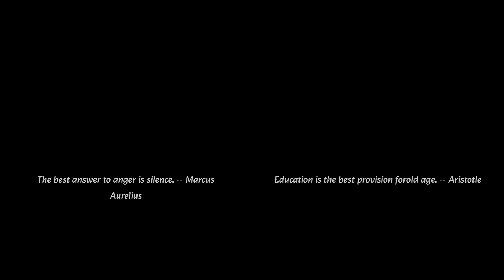Silence & Education, Wisdom from Marcus Aurelius & Aristotle - Motivation Masters In Their Own Words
Are you feeling overwhelmed by anger and looking for a way to cope? Look no further than the wise words of Marcus Aurelius and Aristotle! In this video, we explore the timeless wisdom of these two great thinkers, and how their words can help us manage our emotions and plan for the future. Hear Marcus Aurelius' advice to 'The best answer to anger is silence' and Aristotle's reminder that 'Education is the best provision for old age'. Don't miss this inspiring video and get ready to find your inner peace!

 How often have you felt the sting of regret after reacting in anger? Remember the words of Marcus Aurelius, the great Roman Emperor and stoic philosopher, "The best answer to anger is silence."

 Picture yourself in Marcus Aurelius' shoes, facing the challenge of guiding a powerhouse empire while wrestling with your inner turmoil. This legendary figure teaches us that even in times of immense pressure, embracing silence and mastering our emotions can be the key to unlocking our true potential.

 Think back to a moment where rage clouded your judgment. Reimagine the scene, applying Marcus Aurelius' wisdom. Instead of lashing out, what if you used silence as your savior? Visualize the respect and admiration you would win from others and, most importantly, how you would respect yourself.

 Take a moment to imagine the opportunities to practice this ancient wisdom in your own life. Consider the bonds and connections that could have been saved had you been able to resist anger's call. Understanding and applying this powerful teaching can remodel your relationships and foster personal growth.

 From today onwards, let Marcus Aurelius' wisdom inspire your journey towards self-discovery. Embrace the strength in silence and conquer anger's temptation. The best response to anger is silence. Are you ready to walk this path of self-mastery and champion your emotions?

 How will you invest in your future self today to thrive decades from now? Ponder this as Aristotle's powerful insight resonates, "Education is the best provision for old age."

 Born in Ancient Greece, Aristotle was a profound philosopher and polymath, a student of Plato and a mentor to Alexander the Great. His journey exemplifies the deep-rooted drive for lifelong learning and the pursuit of wisdom that surpasses the boundaries of time.

 Picture a young Aristotle in the Academy, passionately learning and foreseeing a future where his teachings continue to influence countless lives. His unwavering dedication to personal growth reveals ageless lessons on the impact of education.

 Visualize a challenge you conquered, empowered by the knowledge you've gathered throughout your life. Explore the electrifying sensation of triumph as you overcame those hurdles and soared towards greatness. Embrace Aristotle's wisdom as your guide – the map to unlocking your potential.

 Aristotle's keen observations on the world led him to comprehend the expansive possibilities unleashed through education. Reflect on trailblazers like Henry Ford, who revolutionized the automotive industry with unyielding curiosity, or Oprah Winfrey, who turned adversity into purpose and kindness. Their successful application of knowledge across diverse realms reaffirms Aristotle's astute teachings.

 Now, it's your turn. Ignited by the essence of Aristotle's counsel, cherish education as the enduring cornerstone of your life. Build upon past knowledge to craft a brighter future for yourself and others, filled with endless opportunities for growth and enrichment.

 Recall Aristotle's words, "The educated differ from the uneducated as much as the living differ from the dead." Let education be your eternal beacon, guiding you through life's constants and variables – a living testament to Aristotle's timeless wisdom – and embark on the profound journey of nurturing your mind and spirit.